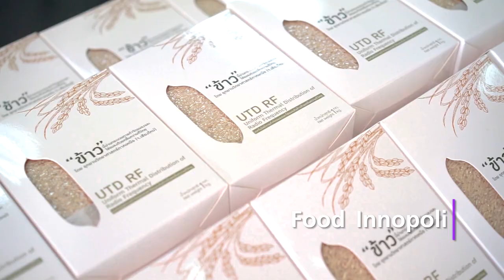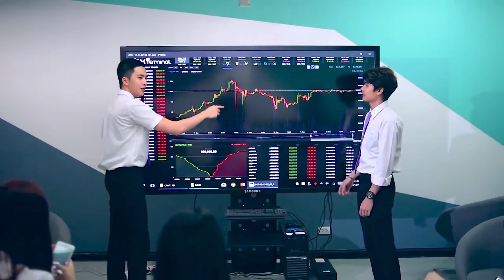Chiang Mai University overview